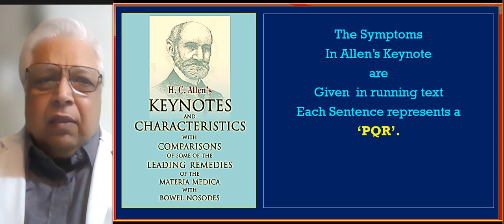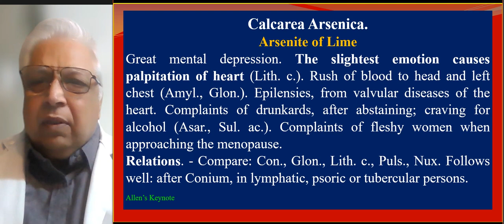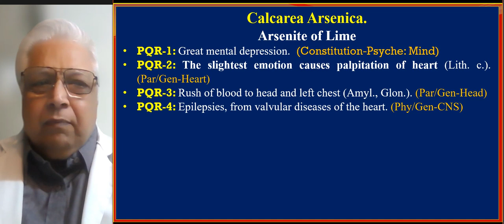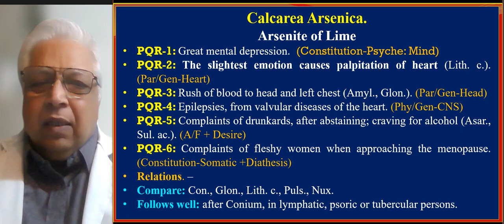42. Part-1. Cal Ars PQR Review 160423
This is Part 1 of Cal Ars which is basically a Revision of Allen's Keynotes. However, the PQRs are reviewed in their symptom components, i.e., Mental, Physical, Causation, A/F, etc.